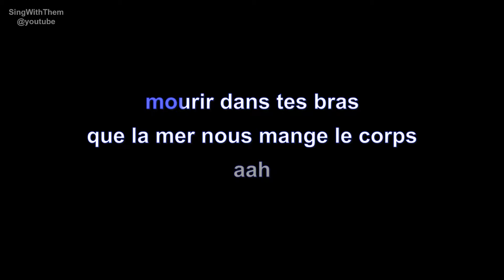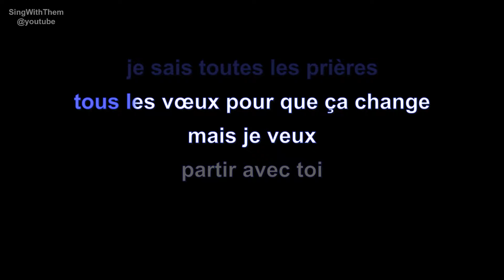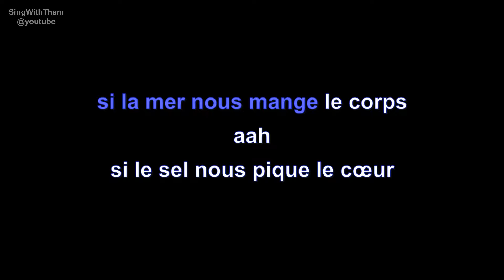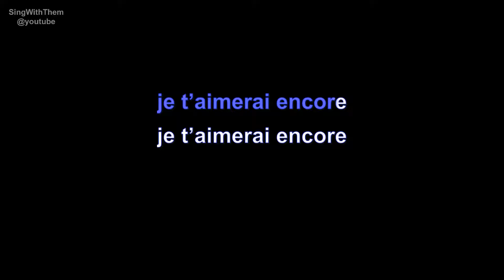pomme | on brûlera | lyrics | paroles | letra